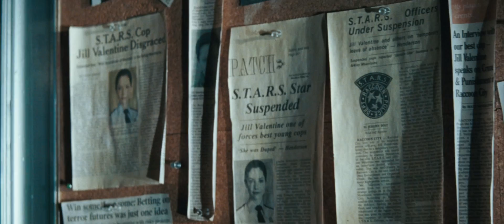Resident Evil 2: Apocalipsis - Tráiler - Ya Disponible en DVD, BLU RAY y Plataformas Digitales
Un virus mortal ha sido liberado sobre la población de Raccoon City. Alice (Milla Jovovich), una de las supervivientes del desastre bioquímico, se encuentra en el corazón de esta devastada ciudad. Sometida a experimentos que han alterado su genética, ahora posee fuerza, sentidos y destreza sobrehumana. Estas habilidades, y más, serán las que deba utilizar quien quiera sobrevivir en esta nueva aventura. Junto con otros supervivientes deberá escapar de la cada vez más peligrosa Raccoon City. Para alcanzar su meta necesitarán luchar contra las fuerzas de la Umbrella Corporation, las violentas criaturas de bioingeniería creadas en sus laboratorios, los zombies que plagan la ciudad y, finalmente, enfrentarse a la más colosal y mortal de estas creaciones: Nemesis.